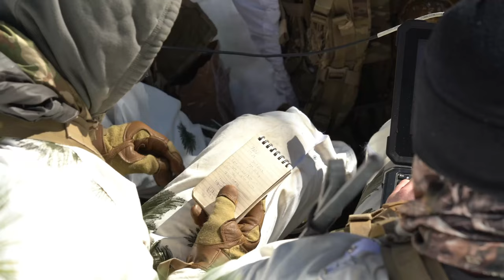Watch U.S. Paratroopers Tackle a Top-Secret Mission in Italy!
U.S. Army paratroopers assigned to the 173rd Airborne Brigade operate long-range optics and surveillance equipment during reconnaissance training with the Italian Army's 7th Alpini Regiment in Belluno, Italy, Mar. 15, 2023.

B-Roll Package: Sky Soldiers Conduct Area Reconnaissance Training with the Italian Army
BELLUNO, ITALY
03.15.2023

Exercise Alpine Star - Winter Resolve is an Italian Army-hosted multinational mountain and arctic warfare training exercise. Reconnaissance platoons from the 173rd Airborne Brigade take part in a three-phase training regimen led by the Alpini Brigade to expand force capabilities by learning how to move, shoot and operate in mountainous and arctic conditions. Over the course of the training, these paratroopers learn different methods of skiing and traversing mountains, engaging in combat while skiing and operating alongside the Alpini, culminating in a validation exercise against opposing forces in a mountainous environment. This training plays a key role in further developing the relationship, interoperability and mission capabilities of both forces.

The 173rd Airborne Brigade is the U.S. Army's Contingency Response Force in Europe, providing rapidly deployable forces to the United States European, African, and Central Command areas of responsibility. Forward deployed across Italy and Germany, the brigade routinely trains alongside NATO allies and partners to build partnerships and strengthen the alliance.

(U.S. Army video by Sgt. Mariah Y. Gonzalez)

Film Credits: Video by Sgt. Mariah Gonzalez
173rd Airborne Brigade